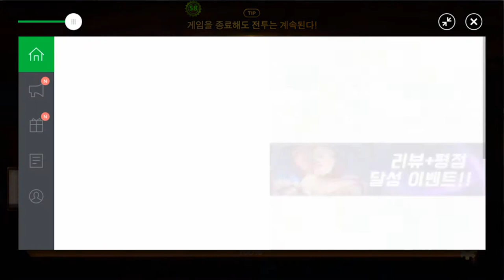[브레이브하츠] Play(no sound)